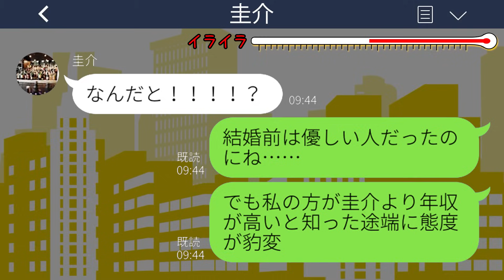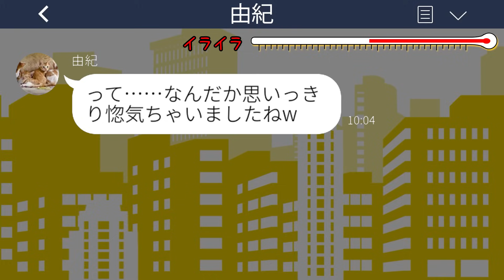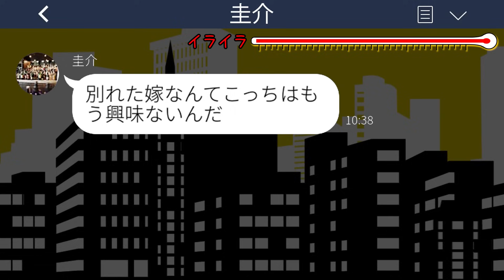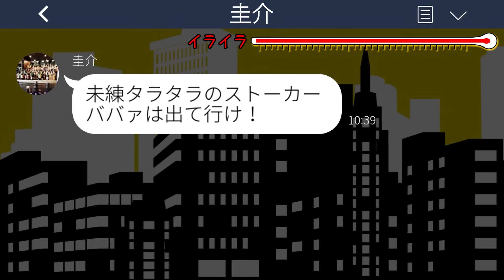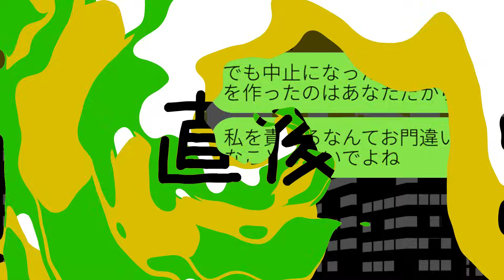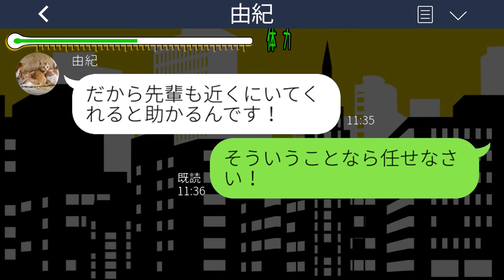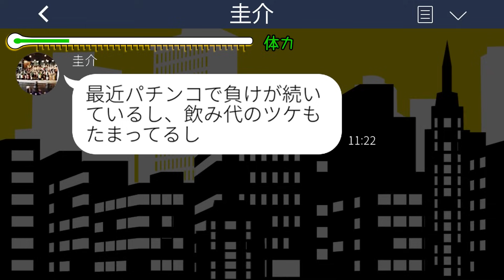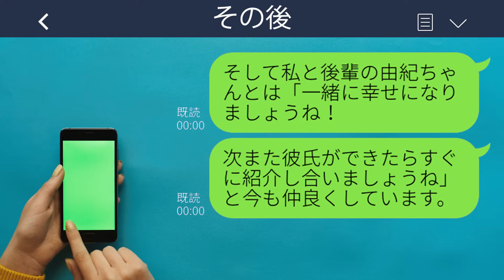【LINE】後輩の結婚式に出席すると新郎が1年前に離婚した元夫だった。元夫「未練タラタラのストーカーは出て行け！」→その後、元夫の結婚式が中止になった理由がwww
【LINE】後輩の結婚式に出席すると新郎が1年前に離婚した元夫だった。元夫「未練タラタラのストーカーは出て行け！」→その後、元夫の結婚式が中止になった理由がwwwスカッとするライン動画配信中です！

mizutiroさん

LAMP BGM